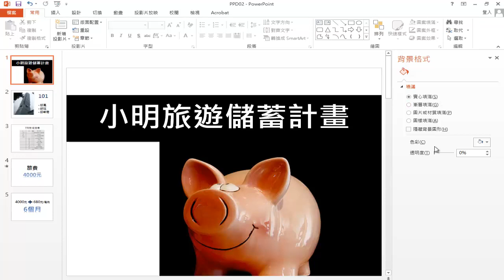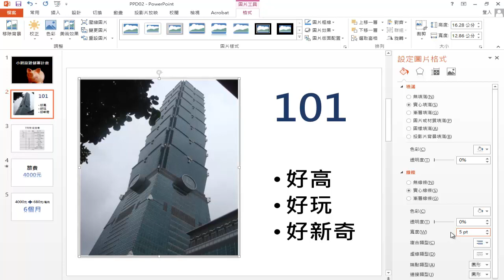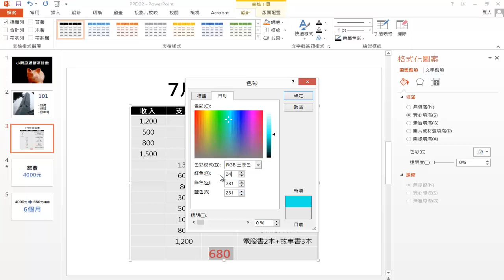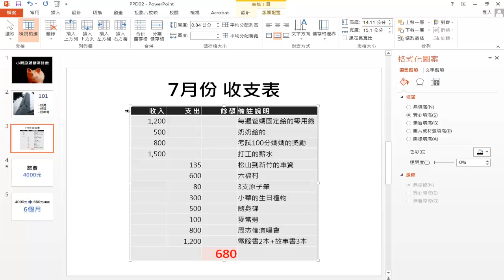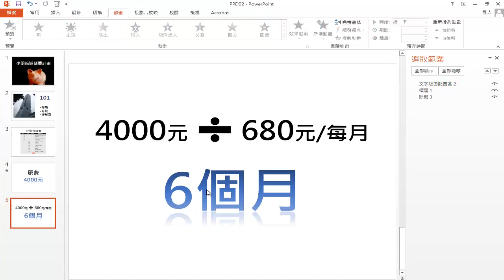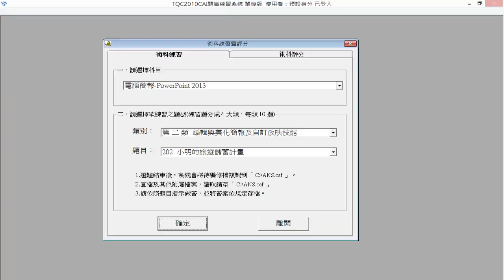TQC PowerPoint 2013 202 小明的旅遊儲蓄計畫 (有聲錄製)